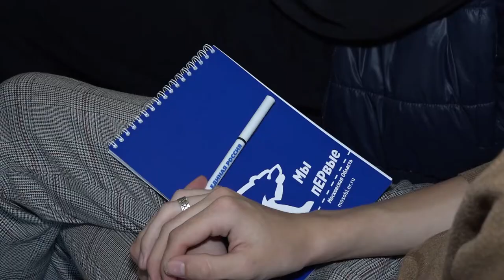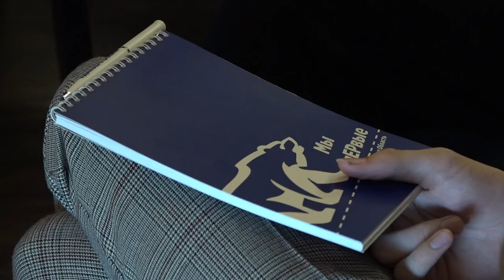Мастер-класс «Моя будущая профессия – журналист»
Мастер-класс по профессиональной ориентации молодёжи «Моя будущая профессия» прошёл в Одинцовском парке культуры, спорта и отдыха. Представители средств массовой информации нашего округа рассказали ребятам об особенностях своей работы.